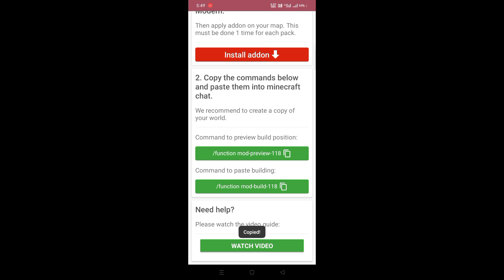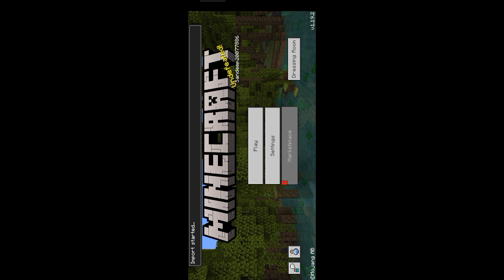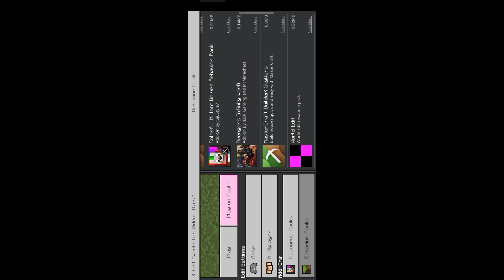Minecraft modern house